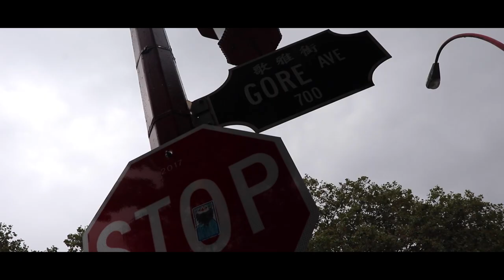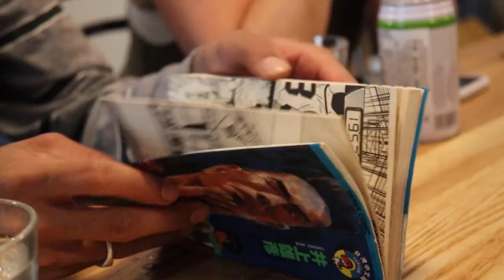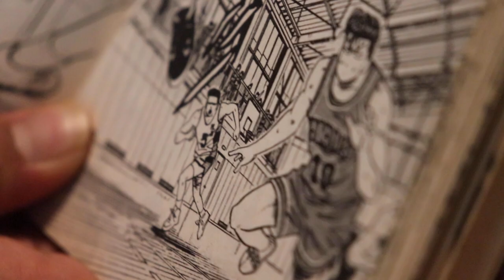VANCOUVER'S CHINA TOWN! (FOOD TOUR!!)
EPISODE #24 - Hidden places to eat are the best finds in Vancouver. Fat Mao is located in China town and it's a spot that you MUST go to if you are feeling like noodles and soup. Let's go!